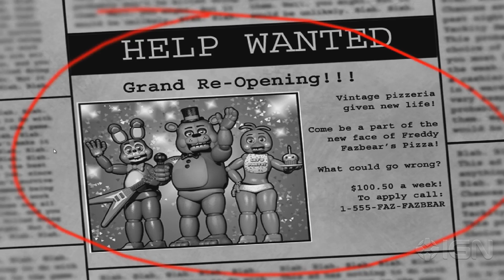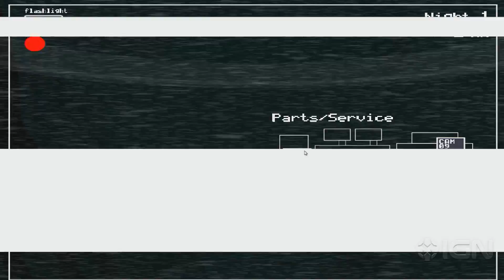Five Nights at Freddy's 2 -- IGN Plays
Brian and Marty scream like babies as they navigate a nightmarish pizza restaurant.